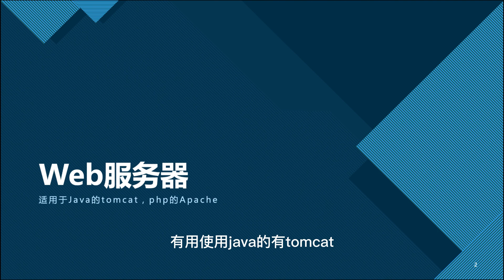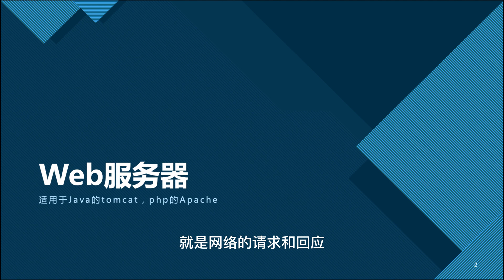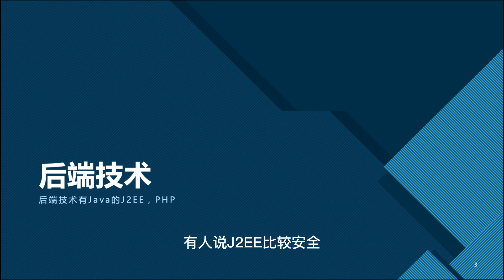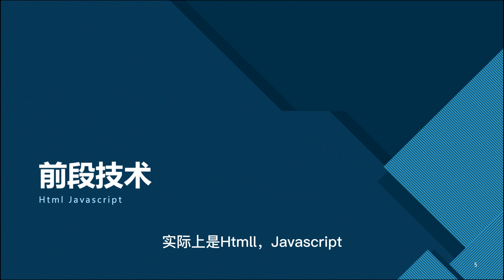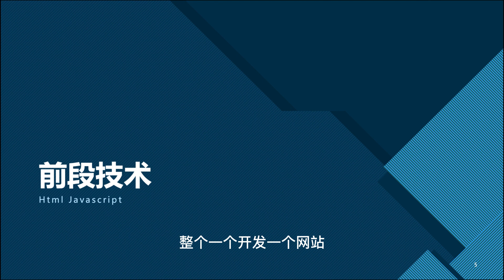开发一个网站需要掌握哪些方面的技术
购买云服务器 推荐搬瓦工，30天不满意退款